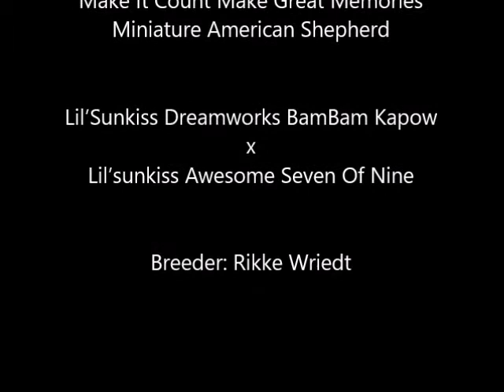Xmas - 12 weeks old